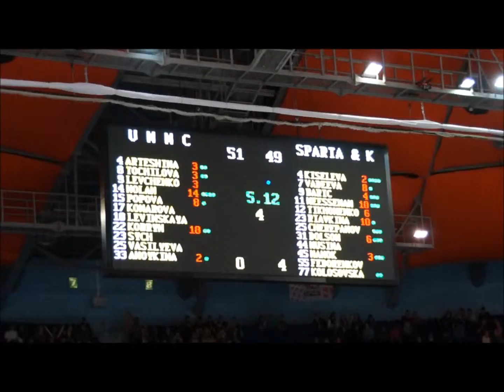Кубок УГМК. УГМК - Спарта энд К (Видное), 11.10.14